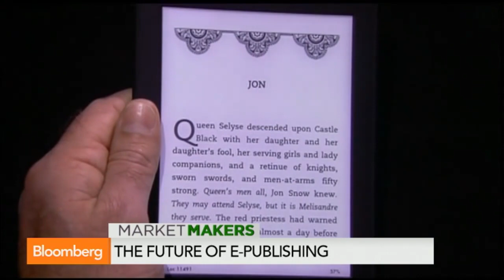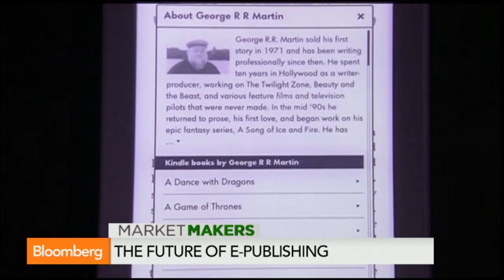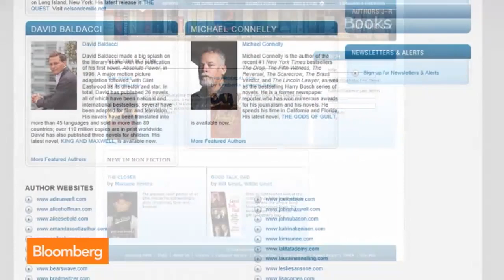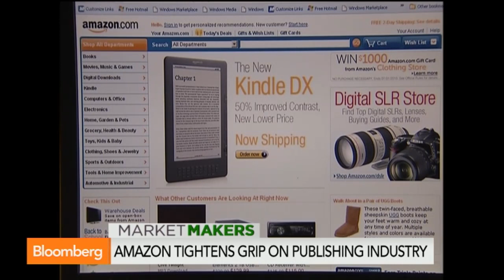How Amazon Is Tony Soprano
May 27 (Bloomberg) -- Porter Bibb, managing partner at Mediatech Capital, and Roxana Robinson, president of The Author's Guild, discuss Amazon's dispute with Hachette Book Group that has blocked pre-orders for forthcoming releases from the publisher and what it means for e-publishing and sales of physical books on the site. They speak on Bloomberg Television's "Market Makers."